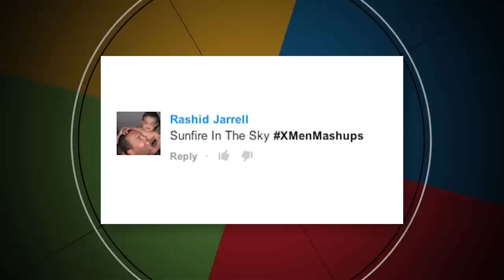Captain America vs. Great Captains in Movie History - The Trailer from Regal Cinemas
Oh Captain, My Captain! Which film heroes will win in our battle of movie captains? Captain Phillips, Captain Kirk, Captain Ron... they're all here. And we take a good look at the box office phenomenon that is Captain America: The Winter Soldier! Find out about the Falcon, Cap's suit and Chris Evans' retirement.

With: Chris Evans, Captain America, Han Solo, Captain Ron, Captain Phillips, Captain Hook, Jack Sparrow, Chris Pine, William Shatner, Erin Gibson, Yassir Lester, X-Men: Days of Future Past